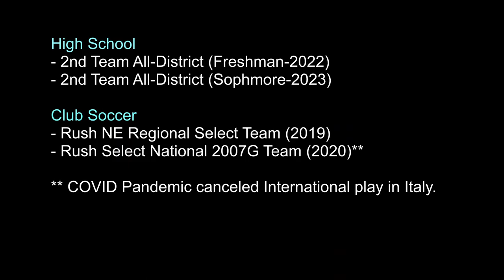Kendall Carpenter - Soccer Highlights 2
Passes and corner kicks during freshman ('22) and sophomore ('23)  year at Radford High School in Radford, VA.